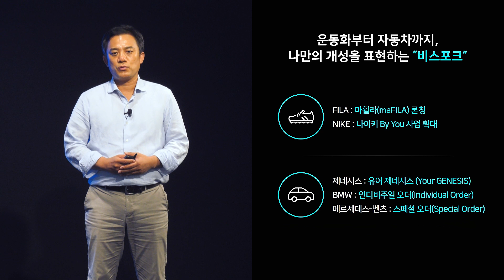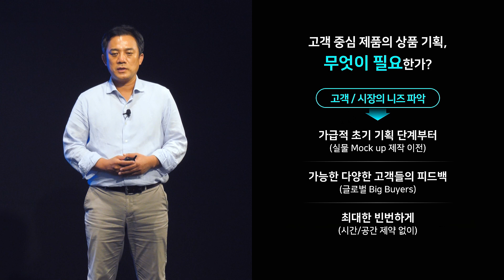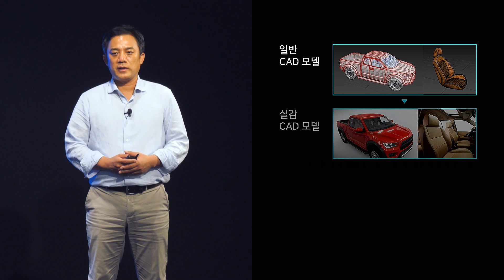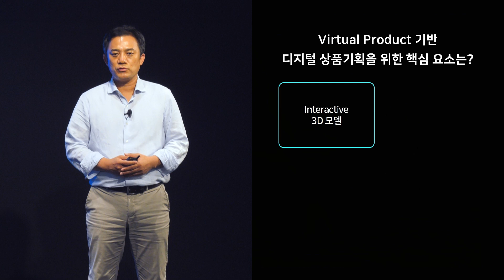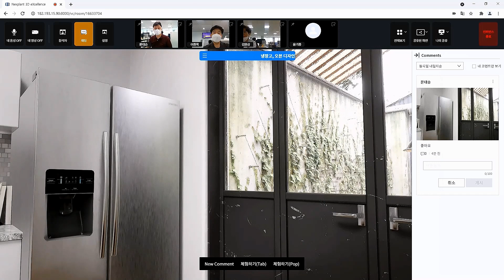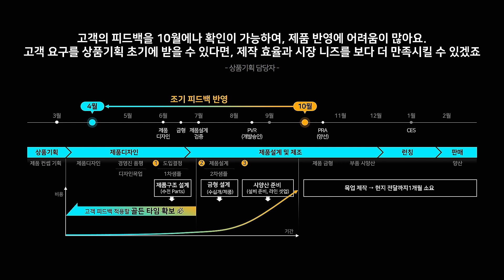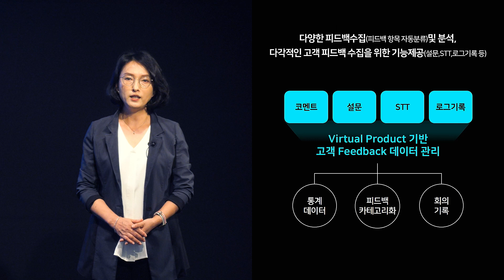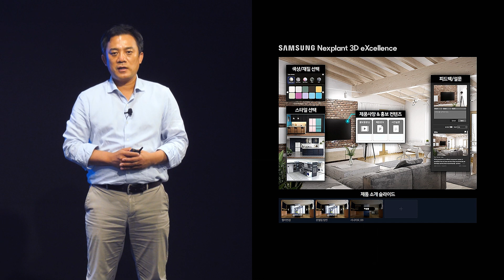[REAL 2021] 2-2. Bespoke, 고객 중심(Customer Centric) 제품을 위한 디지털 R&D - 삼성전자 양혜순 상무 / 삼성SDS 신철우 팀장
본 영상에서 시청하신 DT 적용 사례에 대한 문의사항은 담당자 메일 또는 삼성SDS 홈페이지 내 문의하기로 연락주시기 바랍니다.

'REAL 2021'에서 삼성SDS가 제안하는 디지털 전환의 미래와 최신 DT기술 적용 사례를 경험해보시기 바랍니다. 보다 자세한 사항은 에서 확인하실 수 있습니다.

       클라우드 전문 기업, 삼성SDS를 만나보세요! 🤗